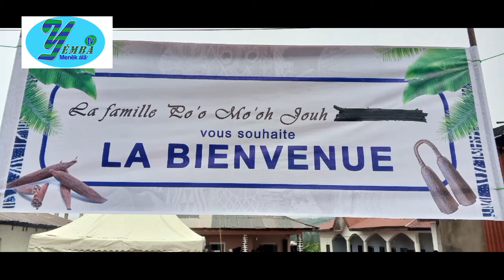YEMBA TV : Journal du 31 Juillet 2024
Essaie le logiciel de montage vidéo gratuit CapCut pour créer des vidéos !